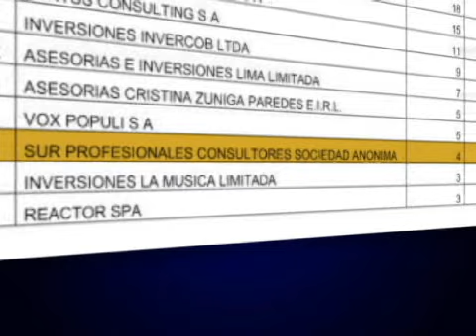Presidente de Alta Dirección Pública descartó vínculos con SQM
Confirmó que fue el contacto para que la sociedad Sur Profesionales Consultores prestara asesorías a la minera no metálica.